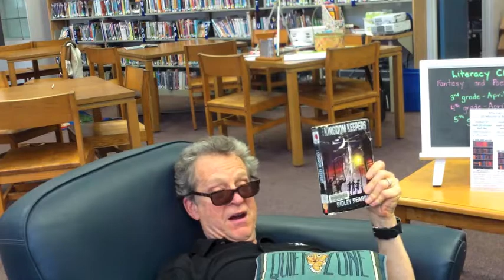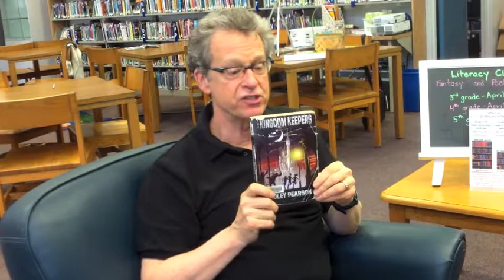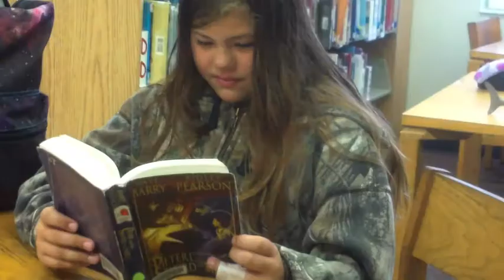Interview with Ridley Pearson (May 2014)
Levi and Matthew from Russell's Roving Reporters produced a story about the author visit from Ridley Pearson at Silver Ridge Elementary.